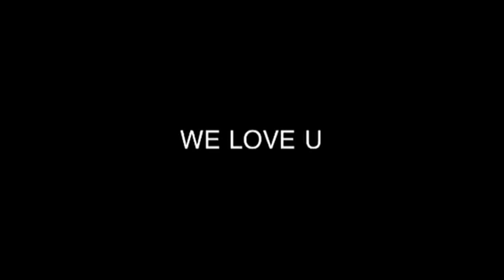Great Balls Of Fire KKS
Fun Song